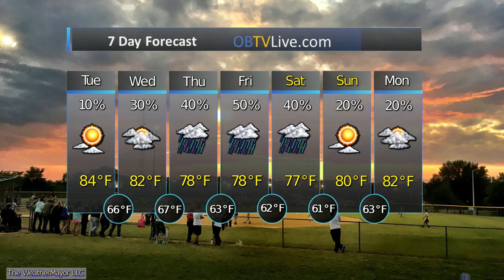Mid South Apr 30 2019